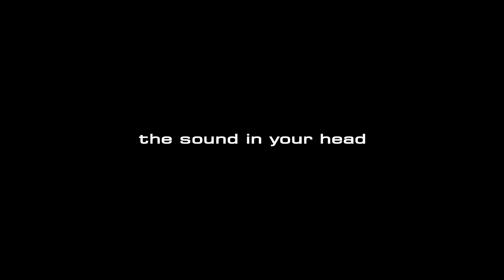Blackstar Amplification at The School of Rock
Blackstar attended the first annual Gourmet Food Truck Festival held by the Paramus Bergen Community College Rotary in New Jersey.  To provide the entertainment for the event, the Rotary called upon the local Waldrick School of Rock.  The students of Waldrick School of Rock played an impressive variety of music, incorporating nearly 50 of their students throughout the day.  To support the great work that the School Of Rock does, Blackstar was happy to supply an array of equipment for the students to play through and enjoy.